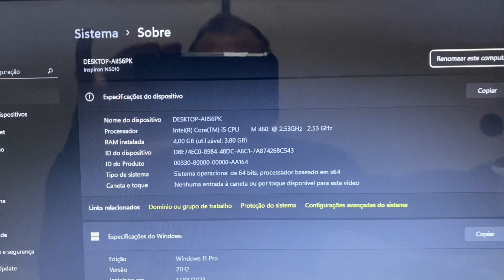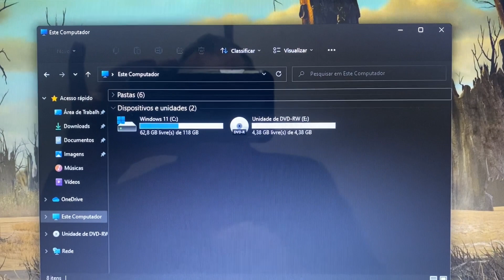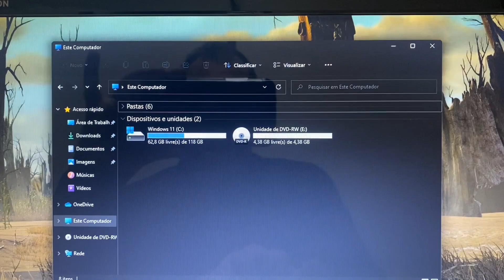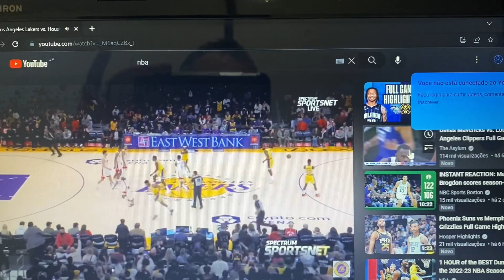Vendido🎉Notebook Dell Core i5 Completo com SSD HDMI Bluetooth WebCam Embutida Bateria Nova Barato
¥15,000

Modelo 2011
Intel Core i5  CPU  M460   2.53GHz ~ 2.80GHz      Turbo Bosst    (1 Geração )
4 Giga Memoria DDR3
Video Intel HD Graphics
Wi Fi
Bluetooth
WebCam Embutida
Gravador de DVD
Entrada Sata